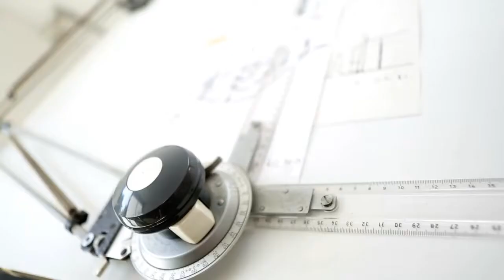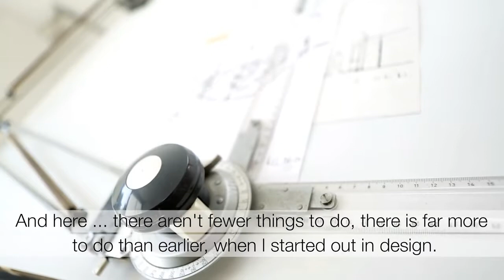Дитер Рамс (Dieter Rams): легенда промдизайна XX века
Дитер Рамс (Dieter Rams) 20 мая отметил 85-летие. Его гению безмерно благодарны проектировщики Apple и Braun. Рамса любят и ценят за то, что он доказал: бытовой прибор может быть красивым, элегантным, удобным. Рамс сформировал тот образ потребительской электроники, который мы сегодня считаем очевидным, — вроде бы по-другому и не бывает, но когда-то его разработки были прорывом.